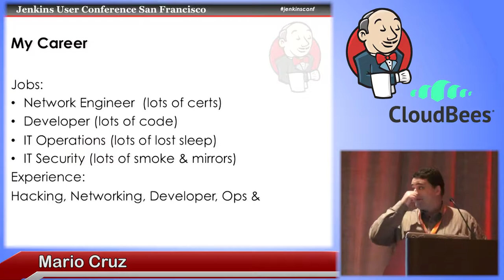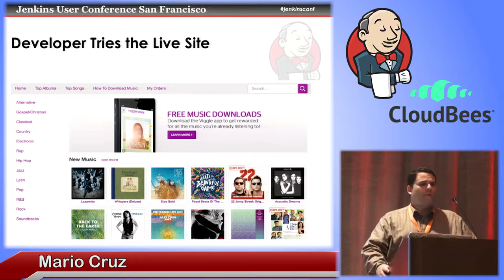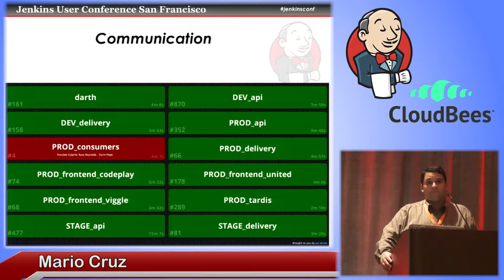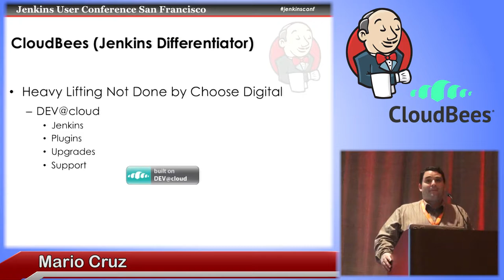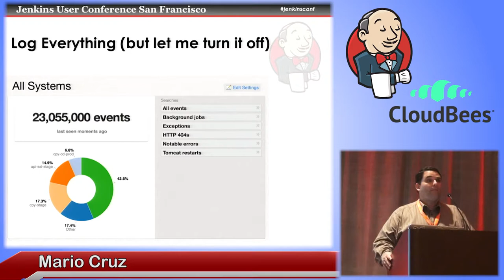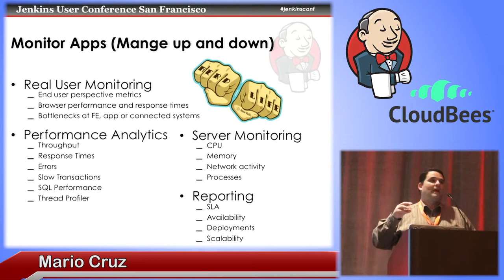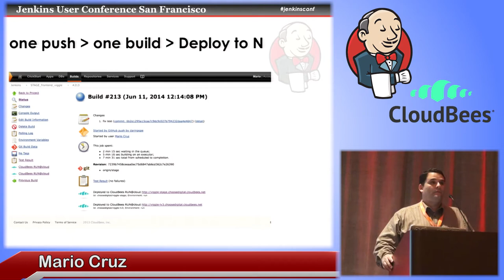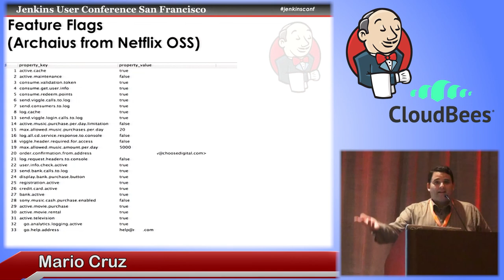2014 JUC SF - Automation, Innovation and Continuous Delivery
By Mario Cruz
What if I told you Continuous Delivery with Jenkins was the key to innovation? Choose Digital uses Jenkins to automate all of our testing and deployment. But we take Continuous Delivery one step further, and we use it as a basis to foster product innovation:

What if you could turn every customer interaction into a chance to improve the product or the process?
What if Continuous Delivery could make incorporating new technologies easier so that you could benefit from them faster?
What if you could represent your infrastructure as code, adding flexibility that simplifies scaling and makes it easy to test potential new products and functionality directly with users?
Learn how you can use Jenkins to extend the product feedback loop beyond the developer’s den and into the business team and customer’s lair.